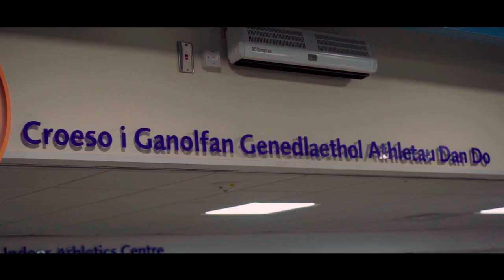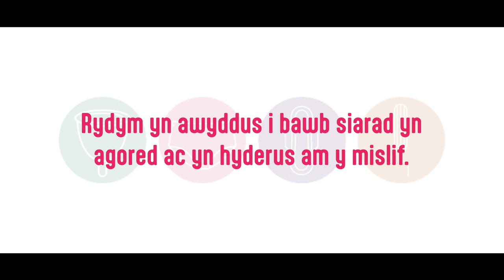Cymru sy’n falch o’r mislif: Pêl-Rwyd Cymru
Ni ddylai cael mislif eich rhwystro rhag cymryd rhan mewn chwaraeon a gweithgareddau cymdeithasol.

Dyma Clare a Celyn o Celtic Dragons yn rhannu eu profiadau nhw.

Dechreuwch y sgwrs.